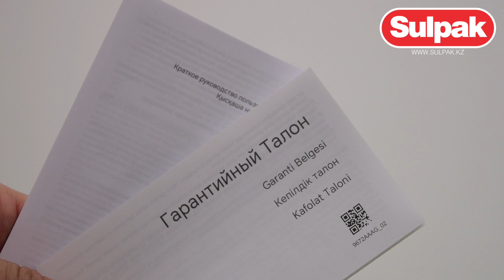Смартфон Honor X5 Plus 4/64GB Cyan Lake распаковка